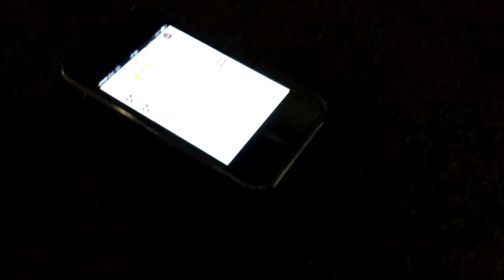• Glingkak - [ Fresh ] ตอบคำถาม -